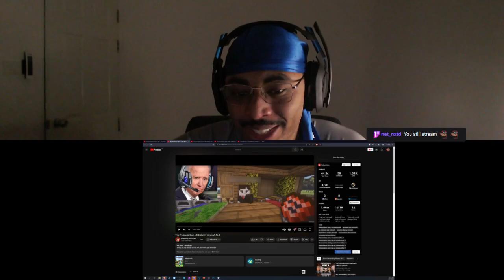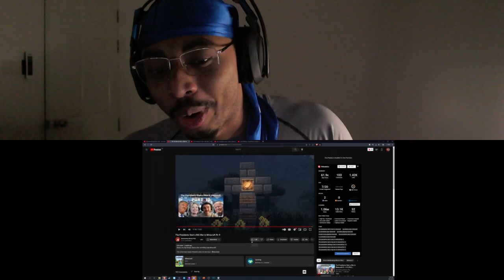Presidents Minecraft War Pt 7-9 Reaction